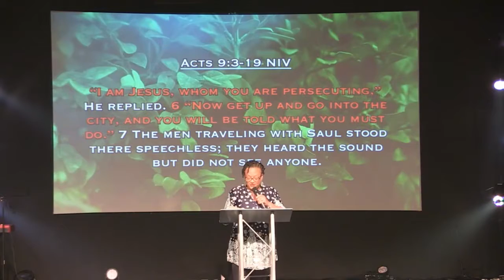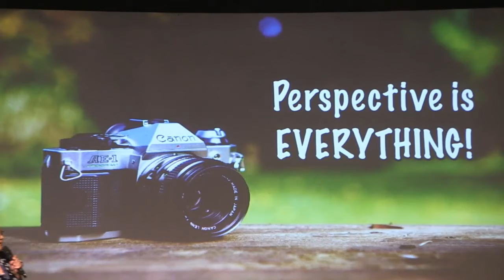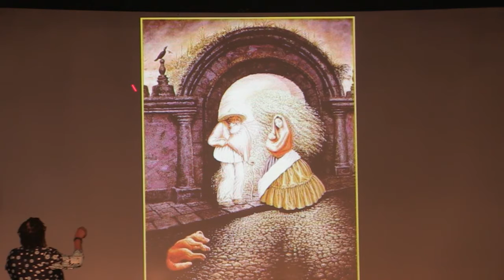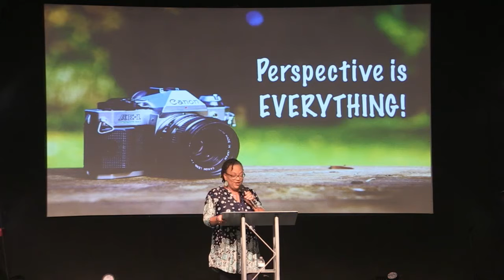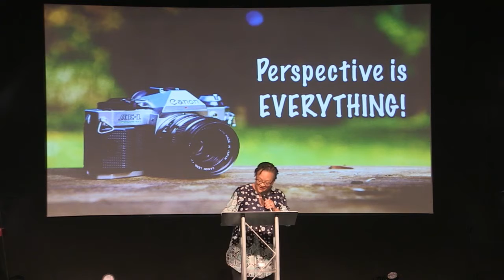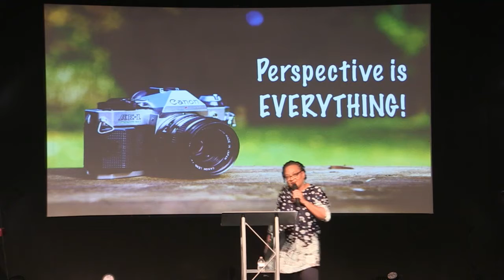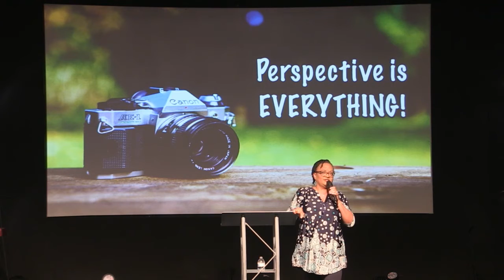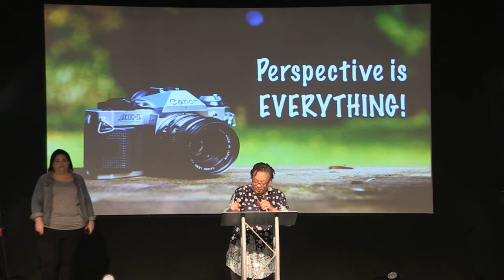Perspective is Everything!